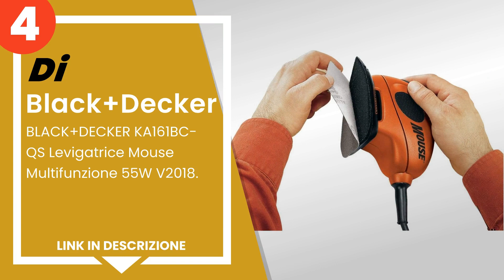Le 5 migliori levigatrici triangolari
1) Bosch Home And Garden - B... »
2) BLACK+DECKER KA2000-QS Le... »
3) Bosch Home and Garden 603... »
4) BLACK+DECKER KA161BC-QS L... »
5) Einhell 4460560 Te-OS 132... »

✋ Ecco le 5 migliori levigatrici triangolari, disponibili sul mercato.

00:00 - Intro
00:08 - 5) Einhell 4460560 Te-OS 1320 Levigatrice Multifunzione, 130 W,...
00:45 - 4) BLACK+DECKER KA161BC-QS Levigatrice Mouse Multifunzione 55W ...
01:14 - 3) Bosch Home and Garden 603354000 Levigatrice Palmare, 80 W, 2...
01:52 - 2) BLACK+DECKER KA2000-QS Levigatrice Mouse 120 W.
02:25 - 1) Bosch Home And Garden - Bosch PSM 160 A Levigatrice Palmare.